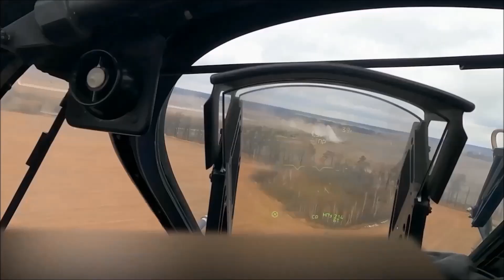SERE Jump Training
Mar. 7, 2023 - Survival, Evasion, Resistance and Escape Specialist from the 22nd Training Squadron, participate in a static line jump at Fairchild Air Force Base, Washington. One aspect of SERE training involves being able to properly parachute safely to the ground in case of an emergency.

Film Credits
Airman 1st Class Haiden Morris